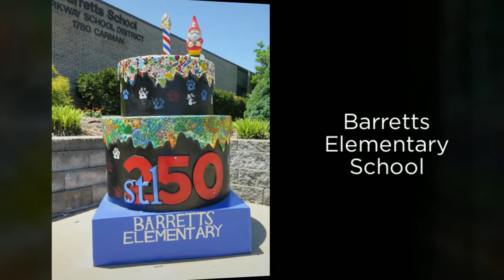Cakeway to the West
The Cakeway to the West is a celebration of the 250th birthday of St. Louis, Missouri. Fiberglass cakes decorated by local artists were placed in 250 locations around the metro area, creating a great cake hunt. This video contains some of the cakes, along with a traveling gnome.